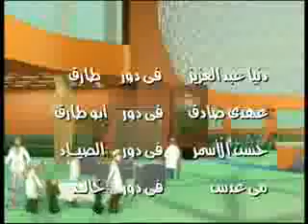57357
Cartoon Part 5 saratan Episode 7